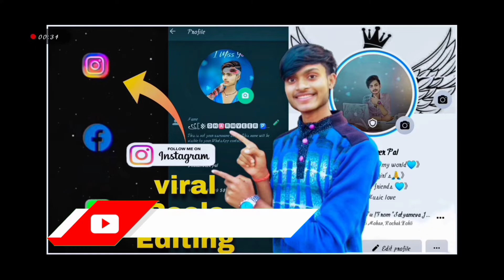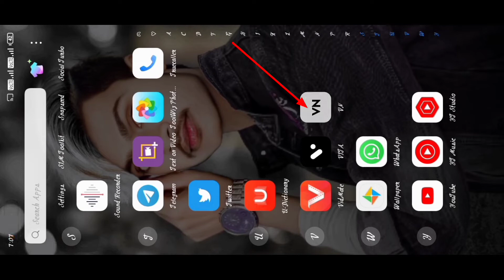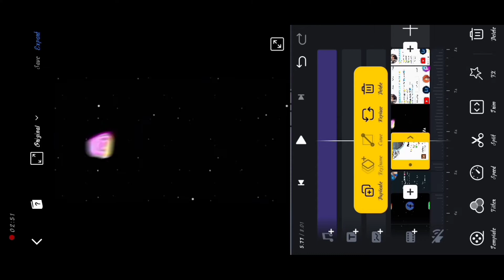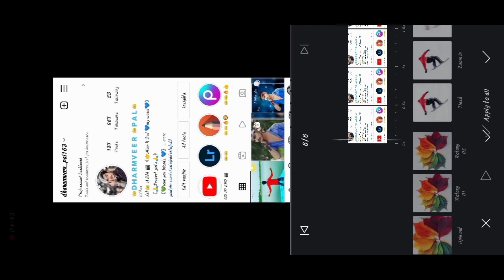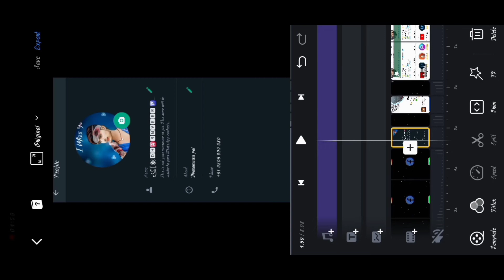Instagram WhatsApp Facebook Video Editing/Instagram WhatsApp Facebook photo editing#instagram#viral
my Instagram profile ca link 👇👇👇
instagram.cam/dharamveer_pal163